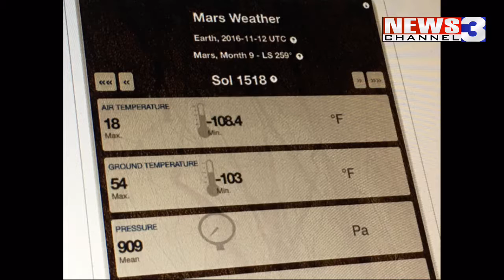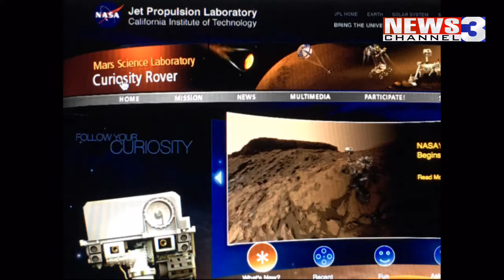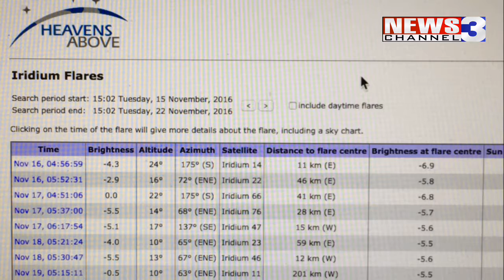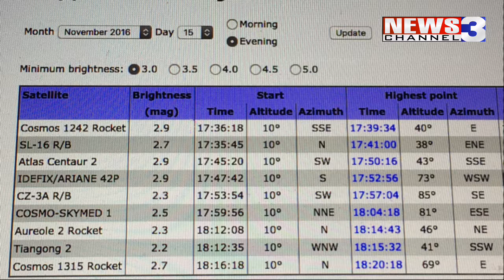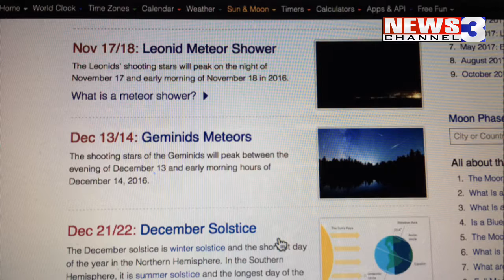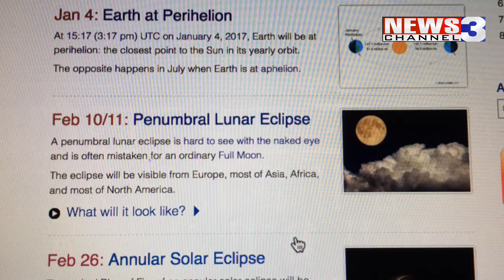WREG-TV SKYBLOG3: TUE PM 11.15.16